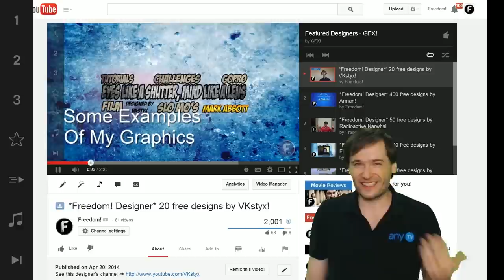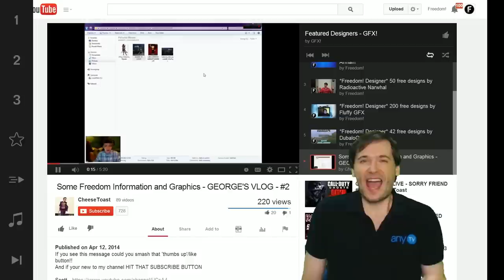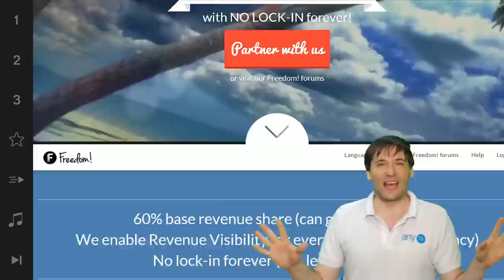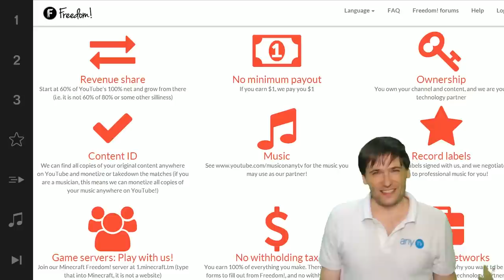BCS #1 - GFX! comes to Freedom!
Get featured as a Designer and grow your channel on GFX!

XSplit

Music

Discover any.TV!